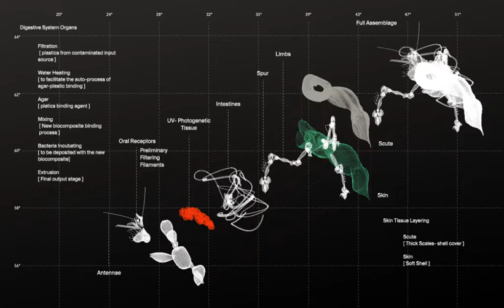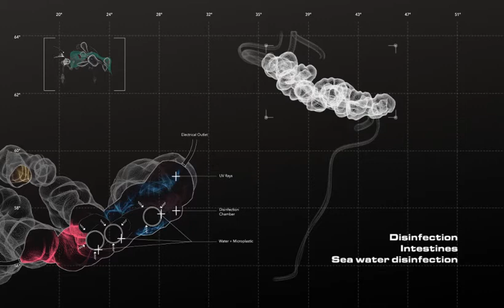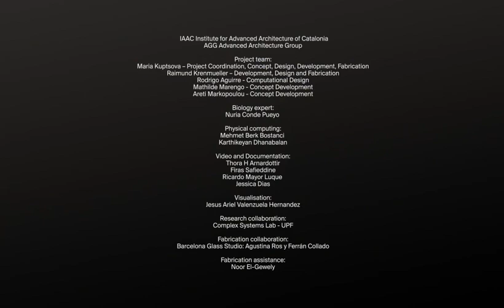LiveCycles: IAAC's Installation at the 4th Tallinn Architecture Biennale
IAAC Advanced Architecture Group’s installation at the Tallinn Biennale LiveCycles, coordinated and developed by Maria Kuptsova, Raimund Krenmueller, Rodrigo Aguirre, Areti Markopoulou and Mathilde Marengo, is a bio-artificial system which responds to the current challenges, interacting with marine ecosystem through the definition of possible marine material cycles, and proposing a mechanism of plastic extraction, recycling and reuse by the means of nano agent systems.